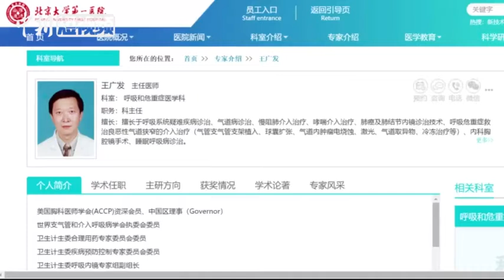官方证实抗艾滋病药物用于新型肺炎治疗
1月26日，北京市卫健委发布《关于治疗艾滋病的药物可试用治疗新型冠状病毒感染的肺炎情况说明》。
        有专家称一款抗艾滋病药物在临床治疗中取得效果，所提及的药物是国家卫生健康委《新型冠状病毒感染的肺炎诊疗方案（试行第三版）》中推荐的治疗方式。洛匹那韦/利托那韦在京有储备。三所承担救治任务的市级定点医院正在根据国家诊疗方案，结合患者病情进行救治。
        1月23日，媒体专访北京大学第一医院呼吸和危重症医学科主任、新型冠状病毒感染肺炎专家组成员王广发，其透露，有一种抗艾滋病病毒的药对他有效。此前，他被确诊新型冠状病毒感染肺炎，目前正在接受隔离治疗。